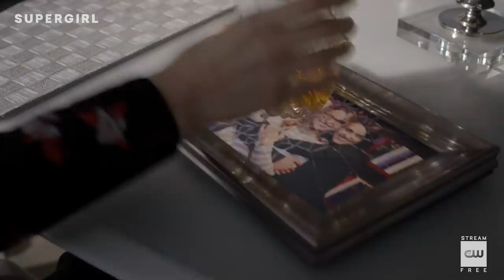Supergirl Season 6 "Katie McGrath - Reflecting on Supergirl" Featurette (HD)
SUPERGIRL MUST PASS THE TEST OF COURAGE - Supergirl (Melissa Benoist) and team race Nyxly (Peta Sergeant) for control of a magical totem that controls courage. Supergirl and Nyxly battle and each get a piece of the totem but learn the first person to pass the test of courage will gain control of the entire thing. Meanwhile, Lena (Katie McGrath) is still struggling to make sense of her newfound gift. The episode was directed by Tawnia McKiernan with story by Dana Horgan and teleplay by Jay Faerber & Brooke Pohl (613). Original airdate 9/28/2021.

» Watch Supergirl Tuesdays at 9:00pm/8c on The CW
» Starring: Melissa Benoist, Chyler Leigh, Katie McGrath, Nicole Maines, Jesse Rath